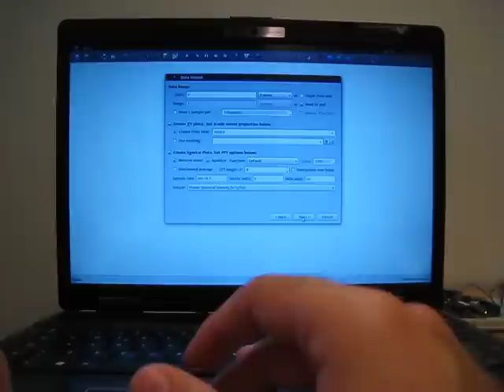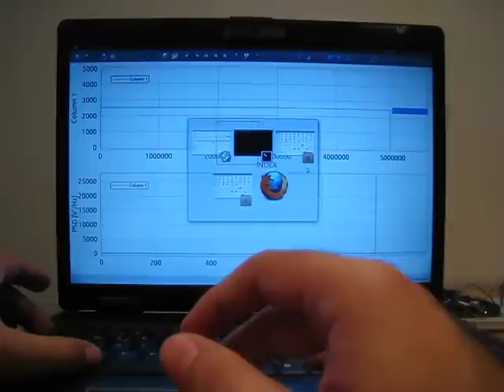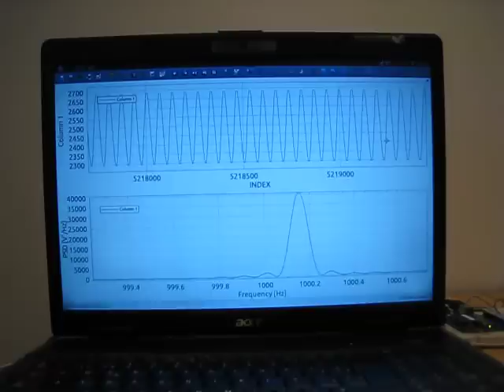Arduino + KST : Real Time Acquisition